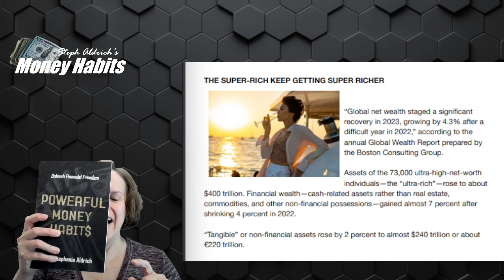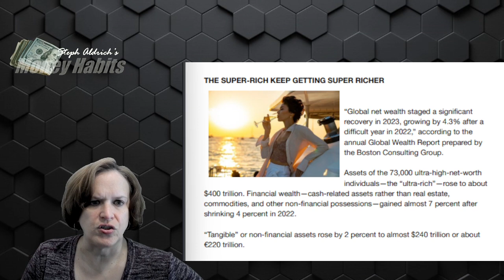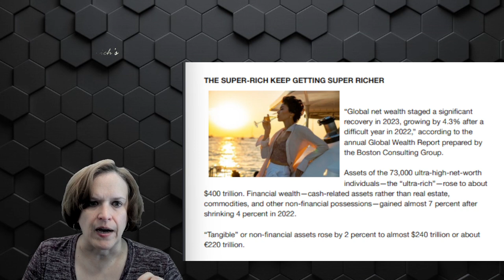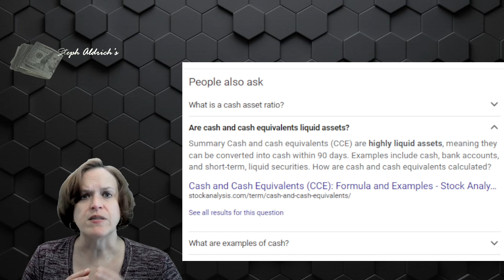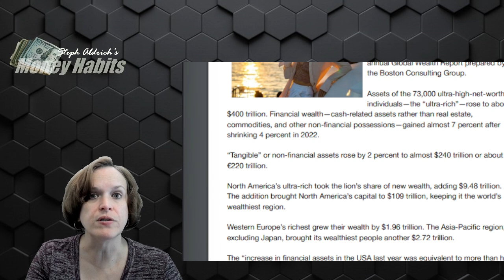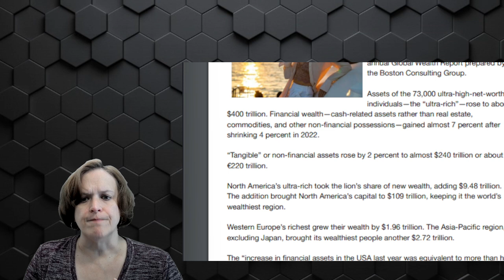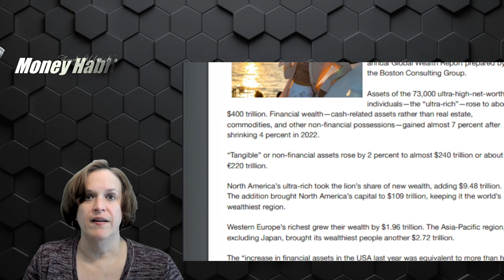SECRETS REVEALED: How the Super-Rich are Getting Even Richer💸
Unlock the hidden strategies that the ultra-wealthy use to multiply their fortunes! In this video, we’re diving deep into the little-known tactics that the super-rich are using to stay ahead of the game. If you're ready to elevate your financial game and learn from the best, you can't afford to miss this! 💸🔥

Grab your FREE copy of Powerful Money Habits PLUS sing up for the FREE masterclass training

Hi, I’m Dr. Stephanie Aldrich and I have written 9 books, audios, and courses to help you live your best life. If you want to learn how to take your habits and your money to the next level, check out my stuff

I’m not a financial advisor or licensed to give financial advice, I started this channel to help you make better financial decisions and hopefully get super wealthy because of it. I’m just documenting my journey to financial freedom and personal wealth and hopefully you get something out of it to help you on your journey!

The Habit Formula: Life’s Success Equation
The Habit Formula Kid’s Edition: A Parent’s Success Equation
The Backward Rule: The Ultimate Way to Hit Any Target
The Squirrel Method: Find Your Nuts and Get Rich!
The 9 Truths: Don’t F*ck Up Your Life!
Tiny is Mighty: How Small Changes Create GIANT Results
The Prosperity Paradox: From Financial Stress to Financial Success
Powerful Money Habits: Unleash Financial Freedom

Lipstick Philosophy: Daily Wisdom for the Modern Woman

Graphics by Sketchwow and PngTree.
Thumbnail backgrounds by Freepik and Veeforu